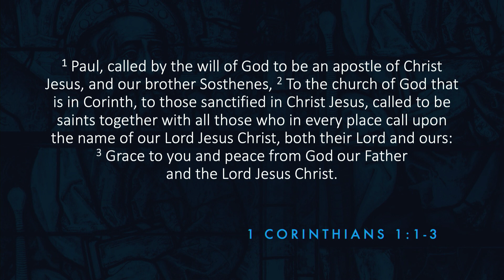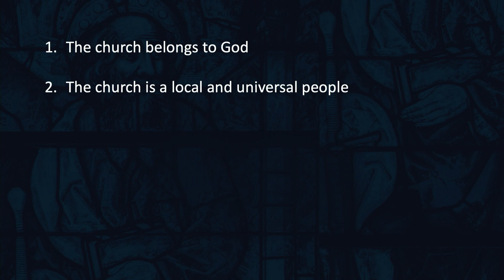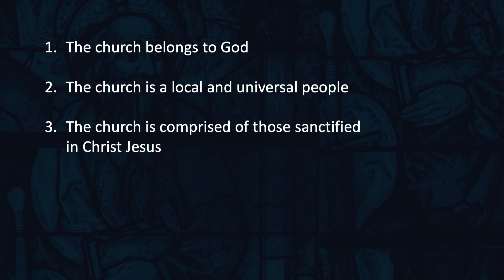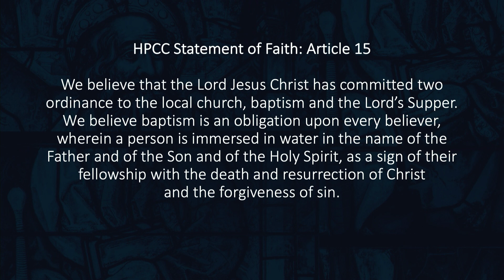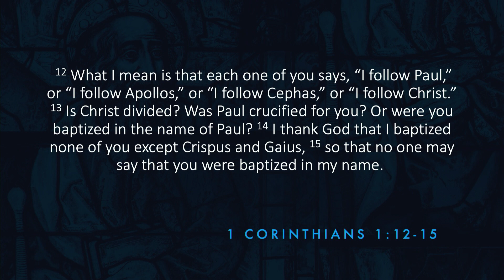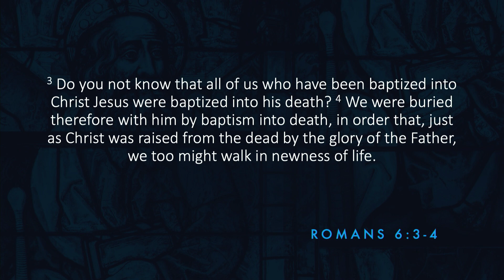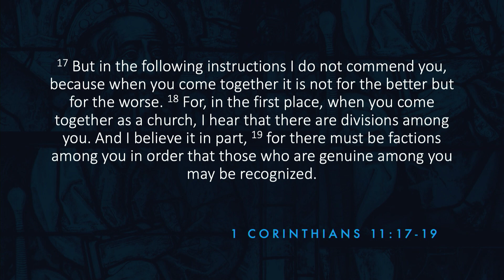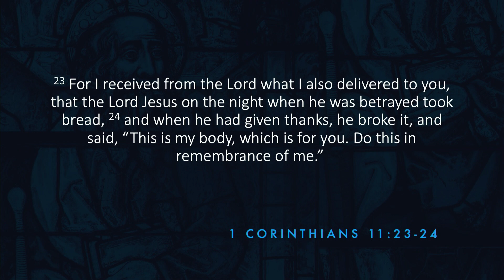The Doctrines That Unite Us: Part 5 7/25/2021